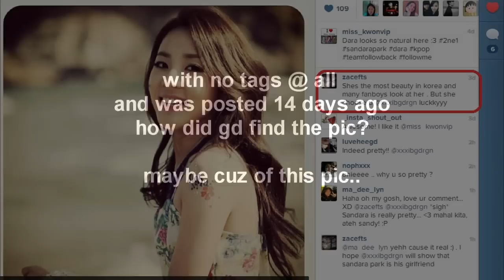G-dragon found and liked Dara's I ♥ GD banner lol daragon love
dara pic was posted 14 weeks ago in insta keke - wrong typo
short vid lol cuz of that insta update